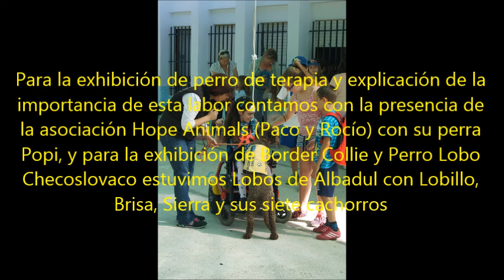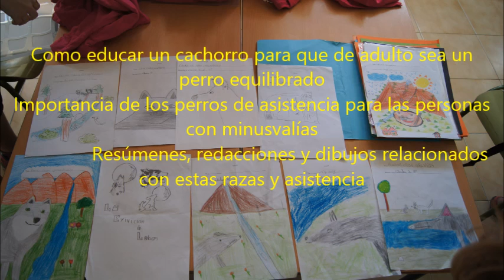Perros de asistencia en colegios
Con motivo de las XXVII jornadas culturales de Los Guájares, el colegio colaboró con el ayuntamiento en la realización de actividades relacionadas con los perros de terapia asistida y el conocimiento de algunas razas de perros, en concreto el Perro Lobo Checoslovaco, Perro de Aguas Español y Border Colie.
Para la exhibición de perro de terapia y explicación de la importancia de esta labor contamos con la presencia de la asociación Hope Animals (Paco y Rocío) con su perra Popi, y para la exhibición de Border Collie y Perro Lobo Checoslovaco estuvimos Lobos de Albadul con Lobillo, Brisa, Sierra y sus siete cachorros.

Una semana antes de esta actividad, cada tutoría adaptando el currículum, trabajó en clase:
El amor y respeto a los animales (el perro)
Cuidados necesarios para poder tener un perro como mascota
Distintas funciones que los perros pueden cumplir en nuestras vidas
Acercamiento al conocimiento de las razas que asistirían a las jornadas (Perro Lobo Checoslovaco, Border Collie y Perro de Aguas Español)
Como educar un cachorro para que de adulto sea un perro equilibrado
Importancia de los perros de asistencia para las personas con minusvalías
 Resúmenes, redacciones y dibujos relacionados con estas razas y asistencia